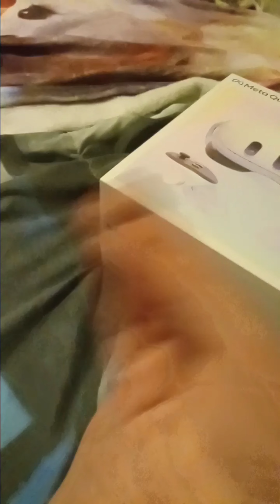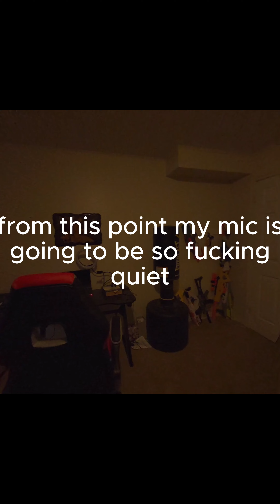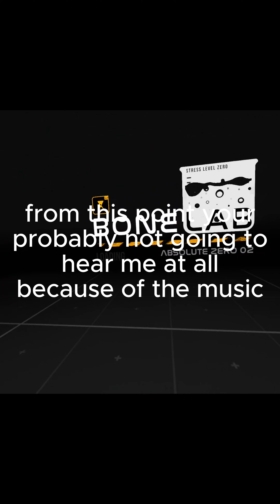meta quest 3 unboxing and gameplay